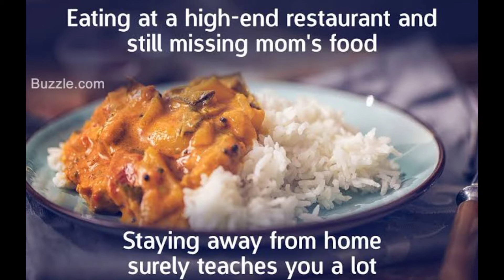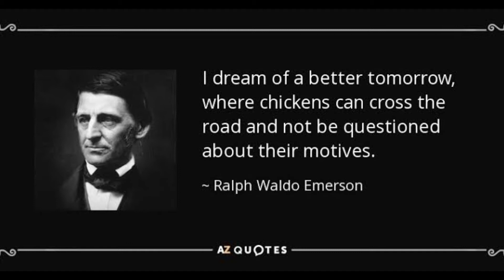Dry and Moist method